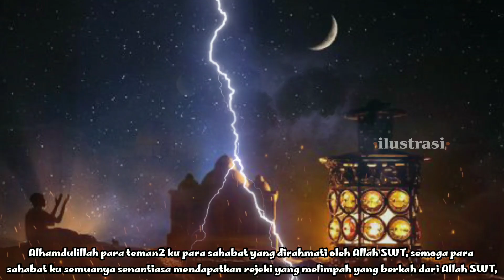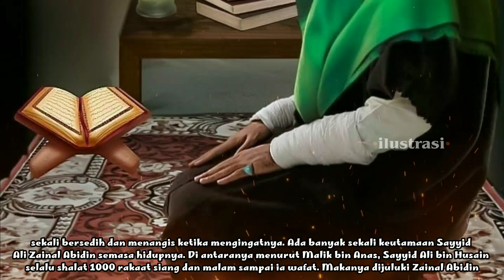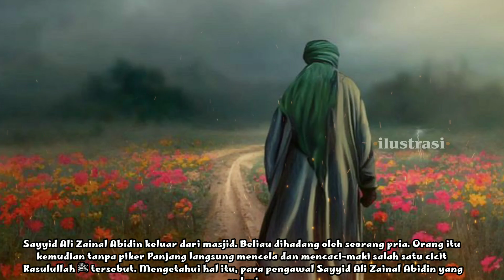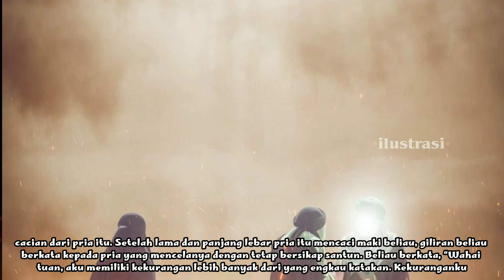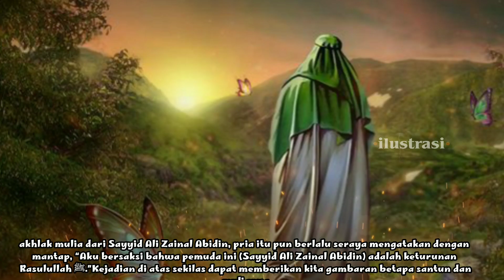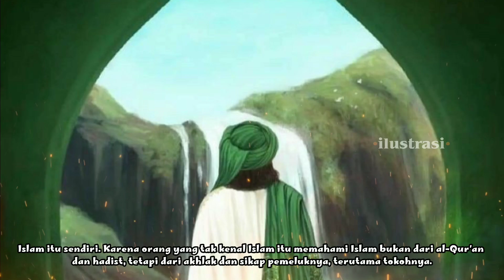Respon mengejutkan imam ali zainal abidin Cicit Rasulullah ﷺ ketika dicaci maki orang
Assalamu'alaikum...? Di dalam kajian ini, kami menceritakan kisah imam ali zainal abidin